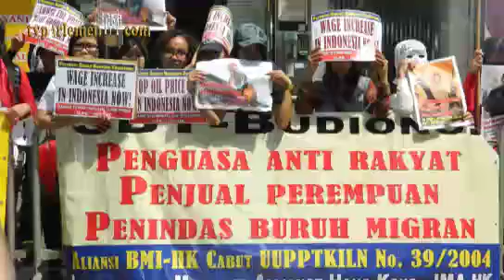Jutaan WNI di Luar Negeri Terancam Tidak Bisa Ikut Pemilu 2014, Ini Tanggapan Marzuki Alie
Ketua DPR Marzuki Alie pada rapat paripurna DPR Pembukaan Masa Persidangan II Tahun Sidang 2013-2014, di gedung Parlemen, Senayan, Jakarta, Senin (18/11) mengharapkan, Badan Pengawas Pemilu (Bawaslu), partai politik (Parpol) dan masyarakat mengawal mengawal penyelesaian data pemilih yang bermasalah, agar Pemilu Legislatif 2014 dapat berjalan dengan tertib, lancar dan adil, serta tidak menghadirkan sengketa di kemudian hari. Oleh karena itu, janji Ketua KPU yang akan menyelesaikan DPT bermasalah 4 Desember 2013 mendatang benar-benar diwujudkan.